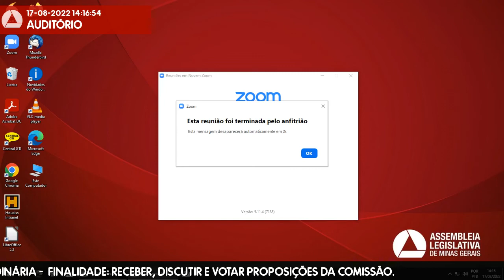17/08/2022 14:00 - Comissão de Direitos Humanos